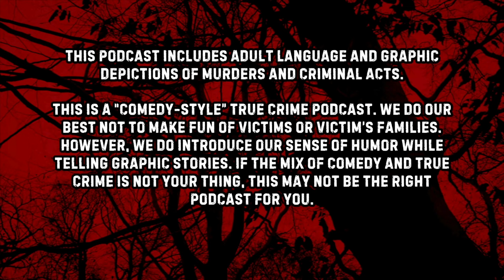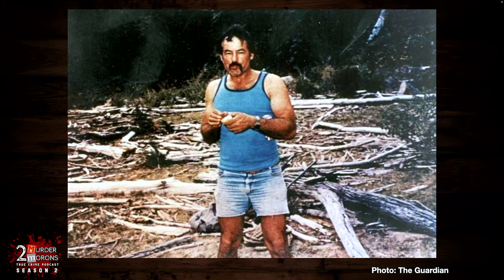The Backpacker Murders | S2E11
On this episode we'll talk about Ivan Milat and the Australian backpacker murders. This is one hell of a crazy story with an even crazier and goofier lookin' killer. The backpacker murders were a rash of serial killings that took place in New South Wales, Australia, between 1989 and 1993. The bodies of seven missing young people aged 19 to 22 were discovered partially buried in the Belanglo State Forest, 15 kilometers (9.3 mi) south-west of the New South Wales town of Berrima. Five of the victims were foreign backpackers (three German, two British) and two were Australians from Melbourne. Ivan Milat was convicted of the murders on July 27, 1996 and was sentenced to seven consecutive life sentences, as well as 18 years without parole. The craziness doesn't end there as Milat used some insane tactics in prison to get the attention of officials up to and including removing one of his own fingers!

We'll also play The Wheel of Death with Tiffiny!

Join us on our LIVE episode! Go to this link and click "Notify Me" to get a reminder!

VIDEO CHAPTERS
00:00 Intro
04:55 Reminder for 2MM LIVE!
06:55 The Backpacker Murders
39:16 The Wheel of Death with Tiffiny
43:46 How to Support the Show and Outro

MERCH!

2) In order to play The Wheel of Death you must enter . No purchase is necessary and all information collected will be used solely to contact winners and deliver prizes.

3) During the taping of each episode we will place all entries received up until that point into a hat and blindly draw a contestant's name. The contestant will be contacted by phone or email to be invited on the show as a "call-in guest" to play The Wheel of Death.

4) The contestant will choose which host he or she would like to spin the wheel for them. The host will spin the wheel and the contestant will receive whatever prize the wheel lands on. Possible prizes on the wheel will be clearly stated to contestants before the spin begins. Prizes will be delivered to winning contestants in 14 business days.

CREDIT WHERE CREDIT IS DUE:
We read from and discussed the Wikipedia article on Ivan Milat and the backpacker murders to create this episode.

Premium Beat Music License ID - KK601FNSY1UPC66U